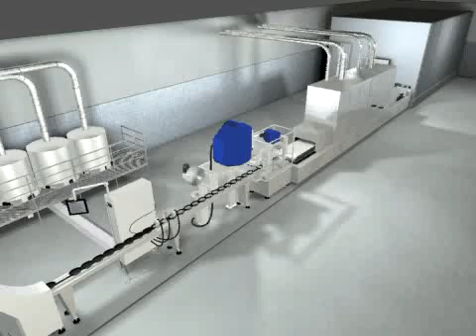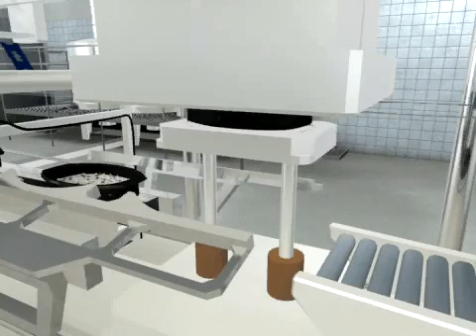Micvac Microwave In-pack Pasteurisation.flv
Animation of a unique food processing technology used for pasteurising premium convenience food.